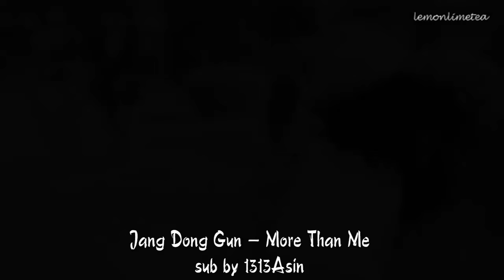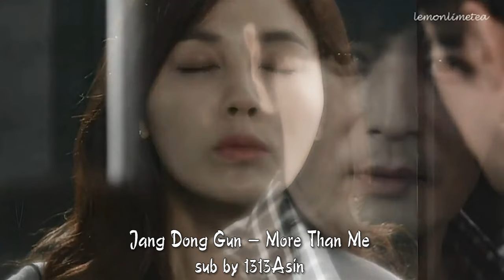Jang Dong Gun (장동건) - More Than Me (나보다 더) Gentleman's Dignity Ost (ger.Sub)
Cast:
Jang Dong-Gun / Kim Do-Jin
Kim Ha-Neul / Seo Yi-Soo
Kim Su-Ro / Im Tae-San
Kim Min-Jong / Choi Yoon
Lee Jong-Hyuk / Lee Jung-Rok
Yoon Se-Ah / Hong Se-Ra
Kim Jeong-Nan / Park Min-Sook
Yoon Jin-Yi / Im Meari
Lee Jong-Hyun / Colin

Drama: Gentleman's Dignity / 신사의 품격

Sub by: Asin
Video by: lemonlimetea

auch wieder ein wunderbarer song mit einem wunderschönem song :D
und ja leute ich bin wieder zurück hehe :D hab meine Prüfungen hinter mich gebracht und mit super erfolg :D

viel spaß allen beim hören wünscht euch eure Asin ;3